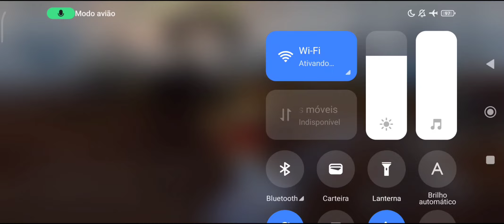Identity V | ai meu deus a Divine do Wu Chang 😍 - Naiad "Demonbane" Gameplay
👾Meu ID: 7347432
💣Meu pocket: POCO F3 de 256/8Gb